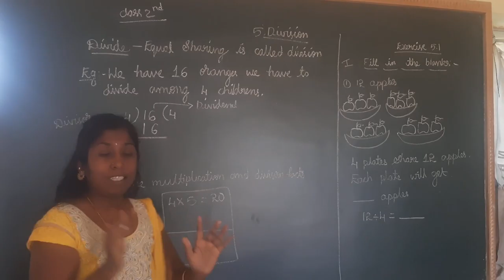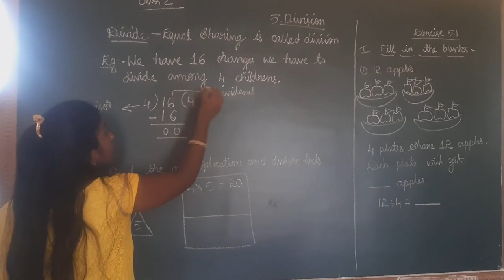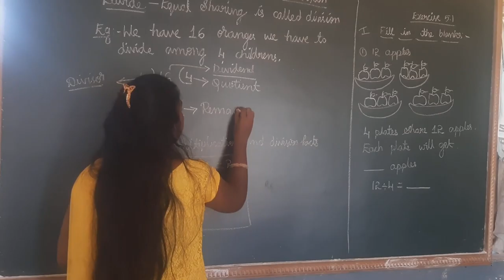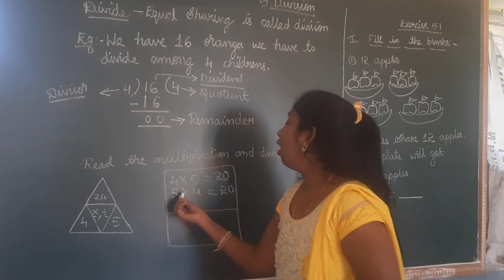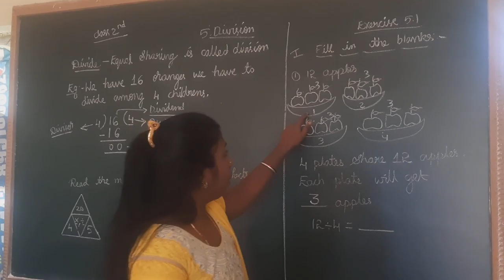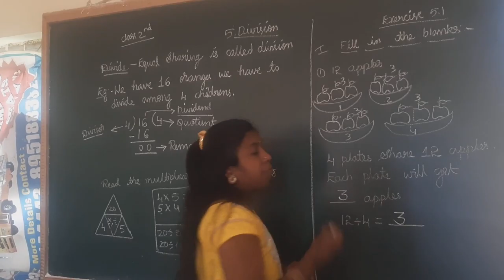2nd std division excercise 5.1